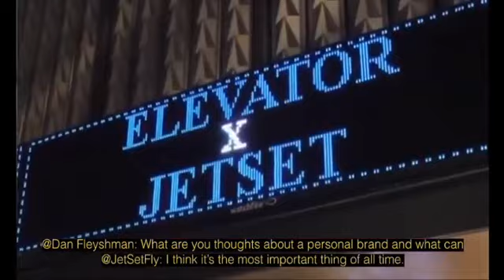JetSet: JOSH KING MADRID on HOW TO BUILD A INTERNET PERSONALITY BRAND without being SUPER RICH (YET)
Who is JetSet?

Josh King Madrid (born Joshua Madrid, March 8th, 1998), better known as JetSet, is an American internet celebrity, JETSET LIFE HACKS & The Art Of Frame Control author, Josh King Madrid On The Dropout Degree Show host, Millionaire Dropout artist, NFTMagazine.com founder, neuromarketer, NLP coach, public speaker, actor and serial entrepreneur.

Josh King Madrid (best known as JetSet) is an internet celebrity with nearly 1 million combined followers and was ranked as one of the Top Influencive Business Influencers in 2017. Josh Madrid is the founder of Team Jet Set, a movement of millennial entrepreneurs. Josh Madrid is known as JetSet on Instagram ) , Youtube @jetset and Facebook Josh Madrid is known as @JetSettin on TikTok

Josh Madrid is a Millionaire Dropout from UCI and made his first $1 million at 19. Since then JetSet has generated hundreds of thousands of leads and have sold over $20 million dollars in products and services online, with $10 million of that as a "Crypto Bro" inside of the NFT space in 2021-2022. He writes for NFTMagazine.com, Entrepreneur.com, Fast Company Executive Board, Forbes Council and Rolling Stone Council.

Same as:

Josh King Madrid, better known as JetSet is an American internet celebrity, author, entrepreneur, podcast host, recording artist, filmmaker and public speaker. In 2016, JetSet dropped out of college to pursue business and within 1 year he made his first million dollars at only age 19. Since then JetSet has generated hundreds of thousands of leads and have sold over $20 million dollars in products and services online, with $10 million of that being within the NFT space in 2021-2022.